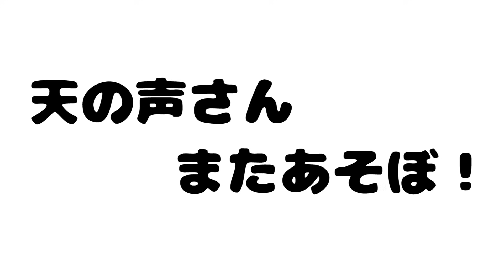【おすボタンをまちがえたら…】正しいボタンを押してガチャピンは脱出できるのか!?【Mystery Buttons】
おすすめ動画も見てね〜！！
★【宝探し】絶対に音をたてちゃいけないボールプールでお宝をゲットせよ！

★目がさめたら風船だらけのお部屋に閉じこめられちゃった！力を合わせて脱出だ！

★【チキンさんとコラボ】ミッキーマウス・マーチをみんなで歌って鳴いてみた！

ぼくらのグッズはここで販売してるよ〜 ‎((pq•ᴗ• )♬

ぼくたちからお誕生日メッセージが届くはぴレタのご購入はコチラから (๑`･ᴗ･´๑)